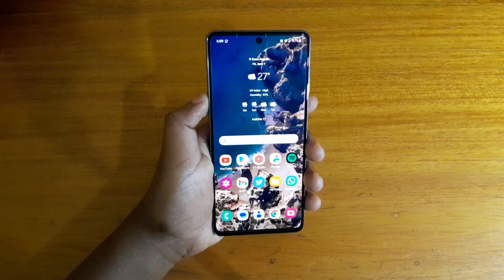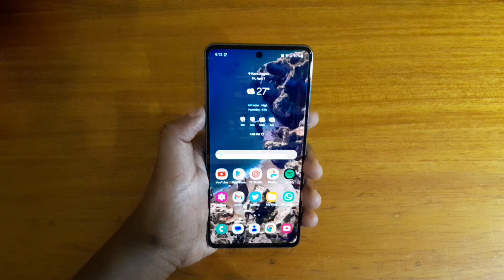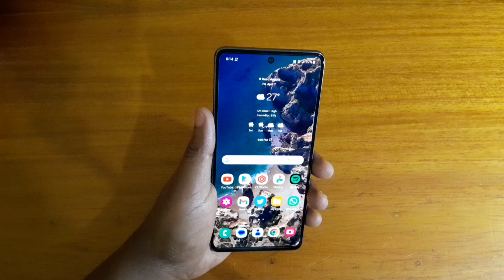Why the Samsung galaxy a73 5g is still worth buying mid 2023.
Full review of the Samsung galaxy a73 5g in mid 2023 and is it stillworth buying.